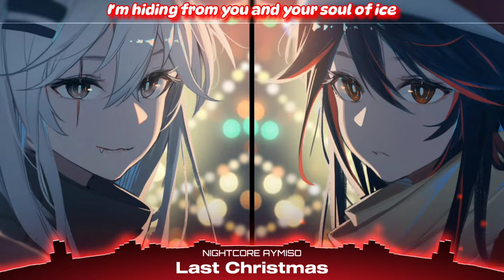Nightcore - Last Christmas (Rock Cover) (Lyrics)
Song: Last Christmas (Rock Cover)
Cover by: First To Eleven